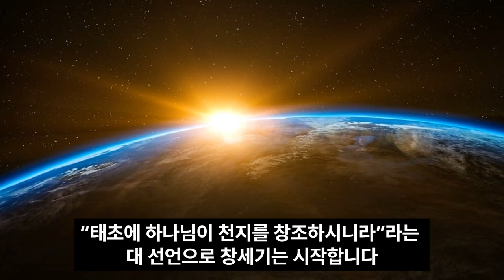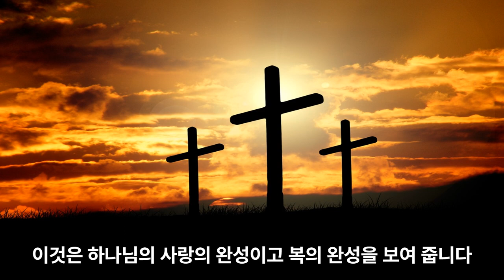[90일 통큰통독] 01일 통독 가이드